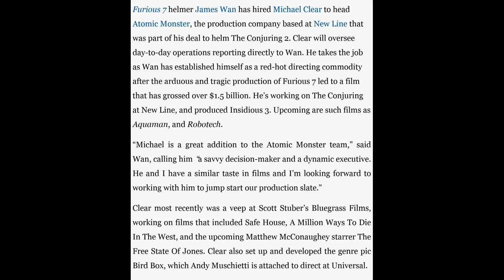James Wan Hires Michael Clear To Run Atomic Monster Label